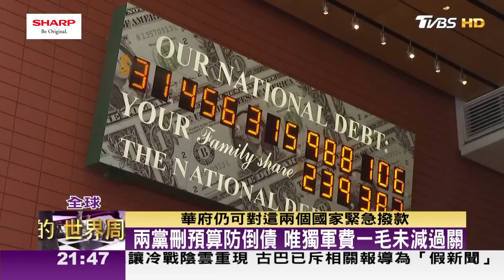華府恐中 美學者警告美想像的戰爭將成自證預言 TVBS文茜的世界周報-亞洲版 20230610 X SHARP